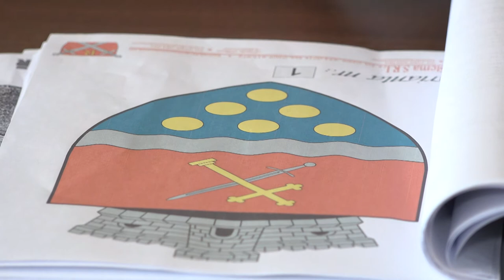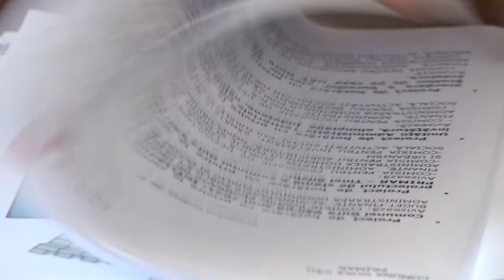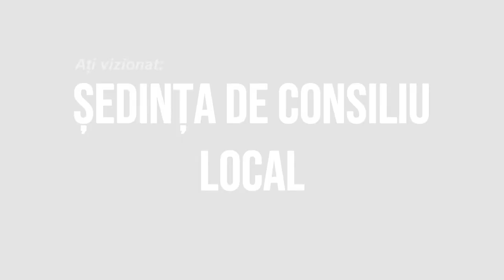LA GURA VAII Sedinta Consiliului Local din 16 iulie FILMARE EXCLUSIV TV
LA GURA VĂII, județul Bacău, Ședința Consiliului Local din 16 iulie FILMARE EXCLUSIV TV.

Cu drag,
echipa Exclusiv

Vizionare plăcută !